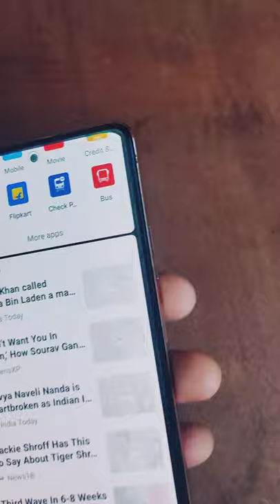Redmi note 10 pro redmi shots Bronze colour killer ⚡⚡⚡ | pro max | Redmi phone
Redmi note 10 pro redmi shots Bronze colour killer ⚡⚡⚡

Redmi note 10 pro buying link

redmi note
shorts
redmi
Glacier blue redmi note 10 pro
redmi note 10 bronze
redmi note 10 colours

Type AMOLED, 120Hz, HDR10, 450 nits (typ), 1200 nits (peak)

Type Super AMOLED, 450 nits (typ), 1100 nits (peak)

redmi note 10 pro cemera test
redmi note 10 pro max cemera
redmi note 10 pro vs mi 11 lite